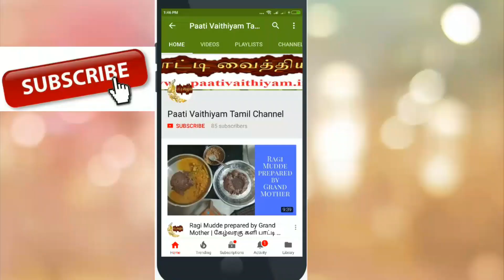வல்லாரை துவையல் - மூளை வளர்ச்சி நரம்பு சம்மந்தமான பிரச்சனை தீர்வு Patti Vaithiyam in Tamil health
வல்லாரை கீரை துவையல்  மூளை  வளர்ச்சி, நரம்பு சம்மந்தமான பிரச்சனைகளுக்கும் தீர்வு வல்லாரை துவையல்
Paati vaithiyam in tamil is an channel that focuses on the remedies for various health related problems in an traditional way.